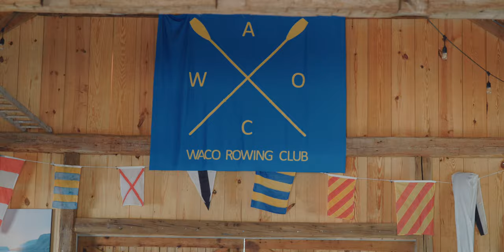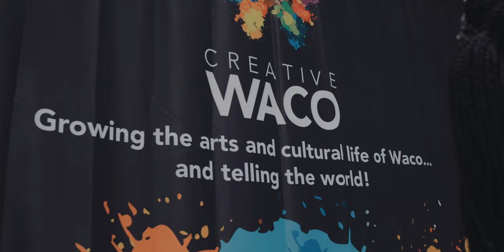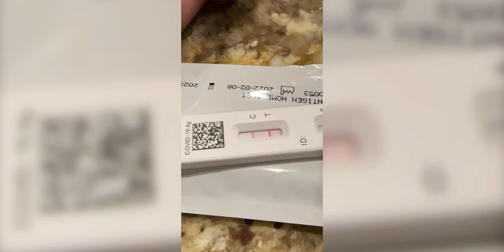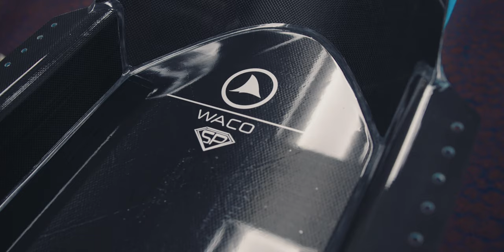Rowing is changing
A couple weekends in Waco changed my view on rowing. Meeting people like Arshay Cooper and the rowers of the Waco Rowing Center shows me the world of rowing is absolutely going to change for the better.

Plus, the first ever Waco Rowing Regatta was a hit.

The YouTube Stuff
►  Subs at upload: 11,739
►  Music from Artlist and Epidemic Sounds
► Video Tags
The Socials
The Gear
►  A Cam | Canon C70
►  B Cam | Canon EOS R
►  Action Cam | GoPro Hero 12 and Max
►  Drone | DJI Mini 3 Pro
►  Shotgun Mic | Rode NTG5
►  Lav Mic | Tentacle Sync Track E
►  Lens | Canon RF 15-35, 24-70, 70-200mm
Video Chapters
0:00 - Hello there...
0:33 - Meet Matt
0:59 - First trip to Waco
1:53 - Between trips
2:40 - Meeting Arshay Cooper
3:30 - A Most Beautiful Thing Inclusion Fund
7:44 - Boat Dedication
10:06 - The First Waco Rowing Regatta
11:50 - Love you bye